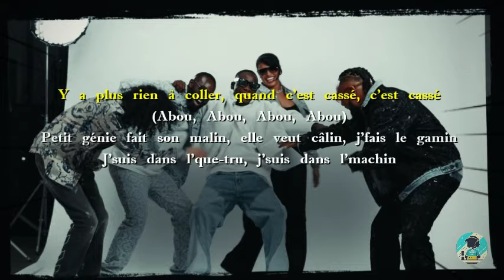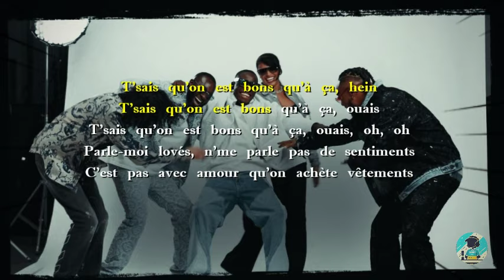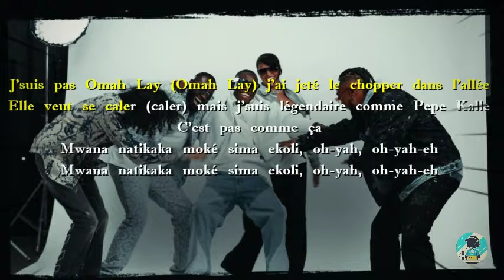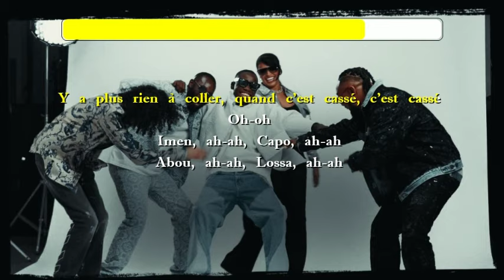[ Karaoké ] Petit génie - aide vocale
🎵🎵 Version instrumentale de la chanson :Jungeli ft. Imen Es, Alonzo, Abou Debeing & Lossa - Petit Génie (Karaoké Version)

📌📌 N’hésitez pas à nous demander votre chanson préférée dans les commentaires.

📝 Parole Officielle 📝